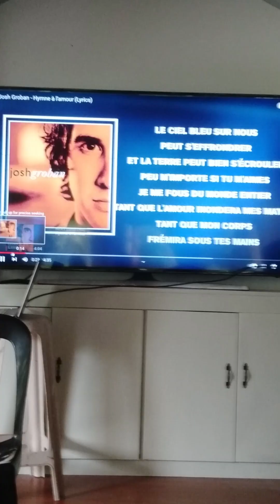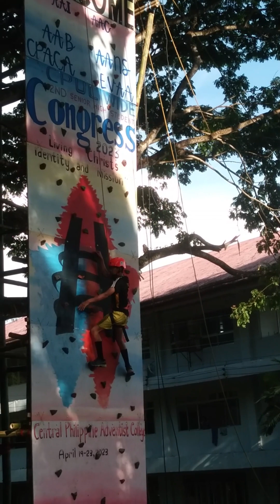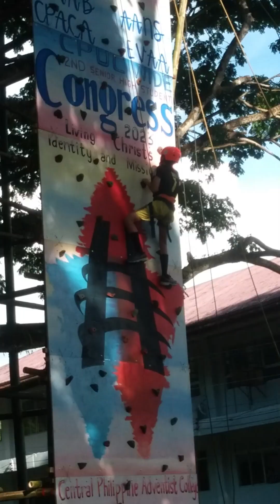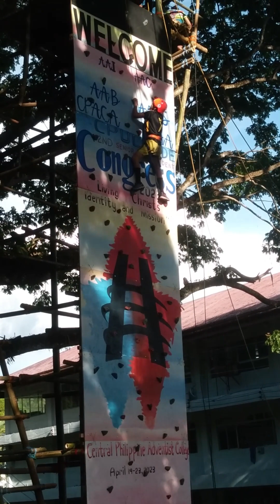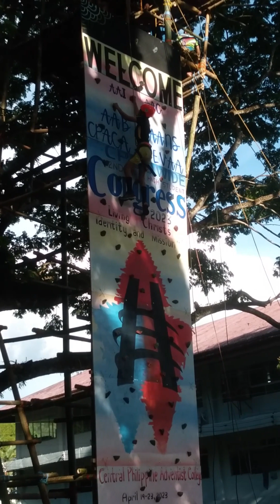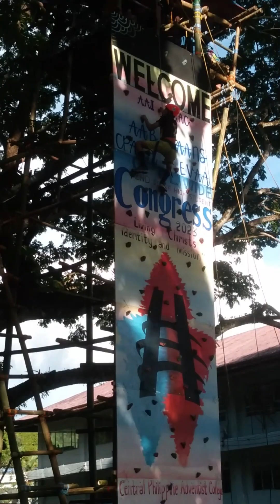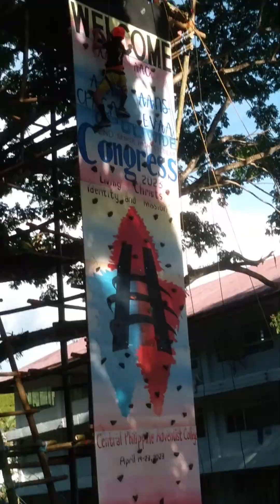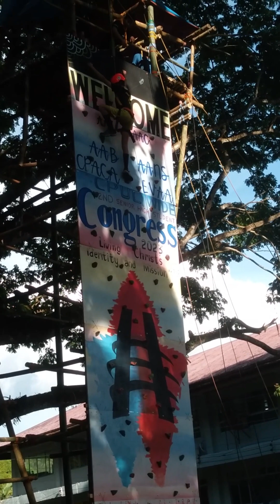Diary #2: Random Videos during FACETOFACE classes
Events:

0:00 - Intro
0:37 - Videos inside the Music Building 3rd Floor
1:13 - During the Senior High School Congress
1:49 - Finally! There's BBQ in the school campus
2:00 - Watching my crush climbing
3:54 - At the German's place
4:11 - Attending the grand opening of the Agora Refuge Center
4:21 - Lablab moment with Panther